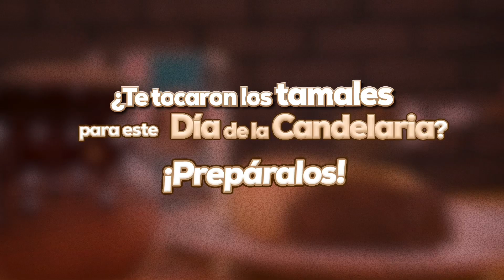Receta de Tamales de Chocolate Moctezuma 🫔🤎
Si te tocaron los tamales para este día de la Candelaria prepáralos en casa y que sean de Chocolate Moctezuma. 😍🤎